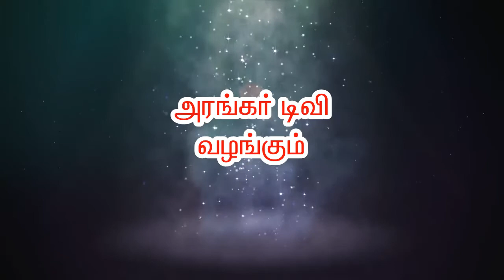அரூபமாக ஆசான் அரங்கா் அருகில் நின்று அருள் செய்வாா் - திரு கிருஷ்ணமூா்த்தி சென்னை.